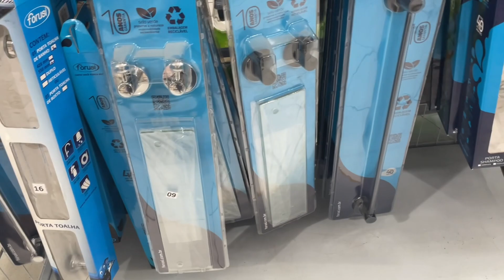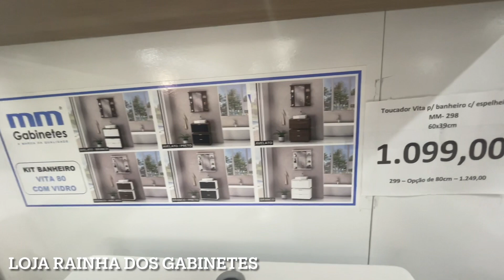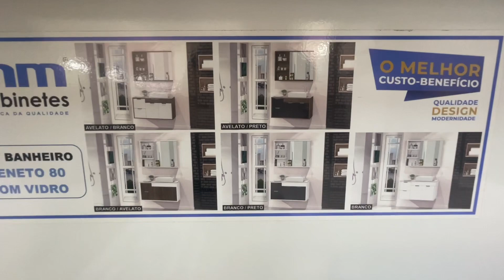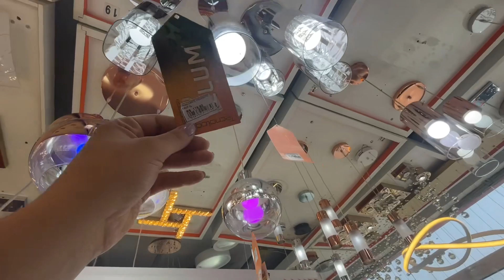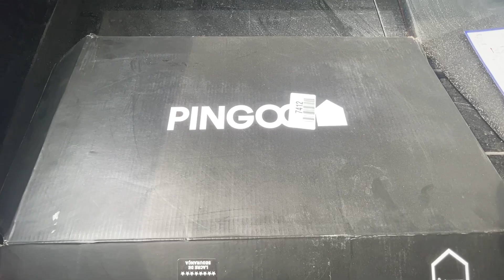LUSTRES INSTALADOS, TEMOS BOX NO BANHEIRO, NOSSA PEDRA DA COZINHA CHEGOU - DIÁRIO DA REFORMA #4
Oi pessoaaal, me contem se estão gostando dos vídeos do diário da reforma 🥰
Um big beijo e até o próximo! ❤️